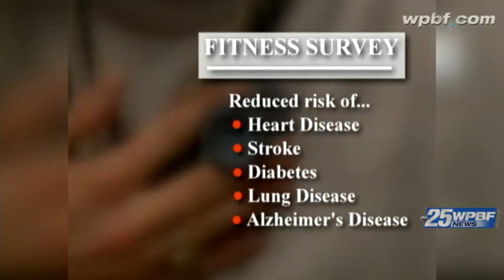Tiffany Kenney's Medical Alert: Tuesday August 28